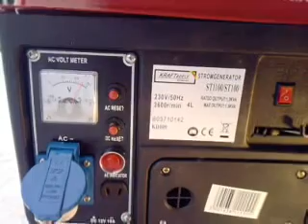Kraft & Dele KD 109 Agregat Prądotwórczy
KraftDelle KD 109  Agregat Prądotwórczy - idealnie się sprawuje w domu, bez problemu radzi sobie przy piecu zasilanym  pompą i oświetleniu kilku żarówek. Na baku 4 litry chodził dokładnie 9 godzin. Mieszanka 50:1 benzyna plus olej w tym przypadku 4 litry benzyny i 80 ml oleju Castrol 2TT pełen syntetyk. Bak mieści 4 litry. Posiadam go już kilka miesięcy. Na 4 litrach  z baku pracuje 10 godzin. Bardzo niska cena ok. 270 zł na Allegro.